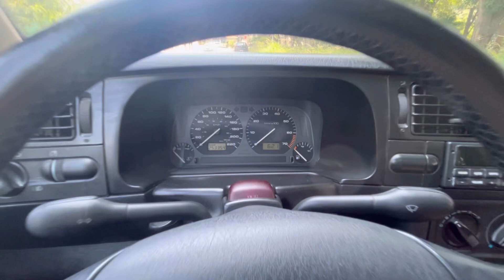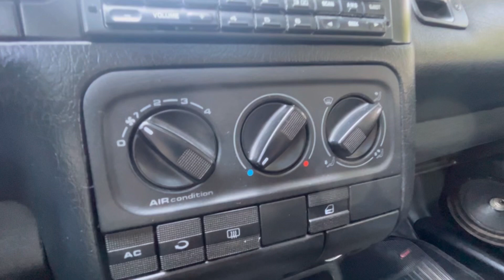GOLF GTI 1994: história de um sonho de consumo dos anos 1990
Conheça mais detalhes do Volkswagen Golf GTI, que chegou por aqui no final de 1994 com design único, status de importado e motor 2.0 de 114cv e 17kgfm de torque. Custava US$ 27,9 mil, cerca de R$ 27,9 mil na época, cerca de R$ 250 mil em valores convertidos e atualizados.